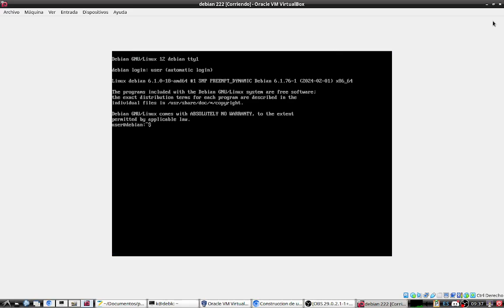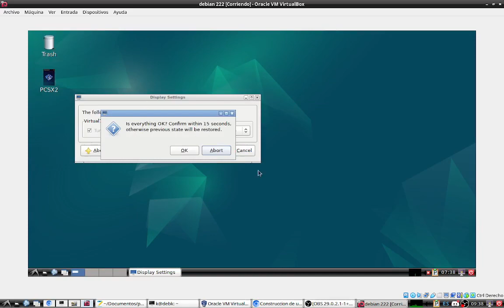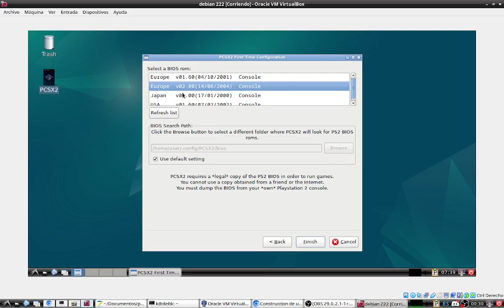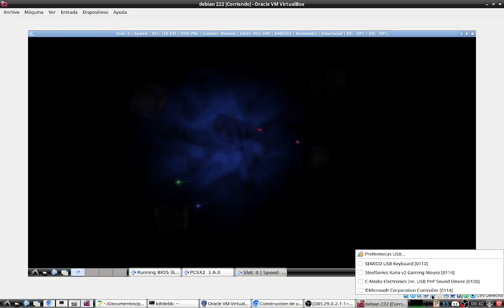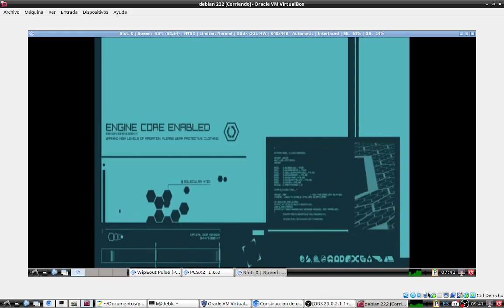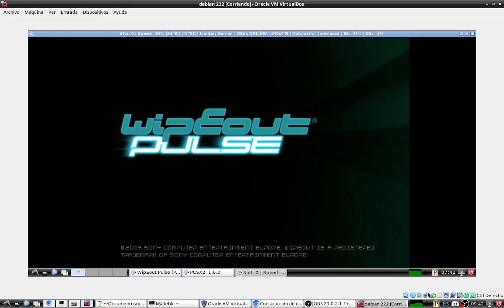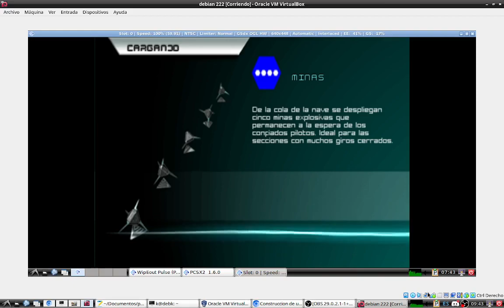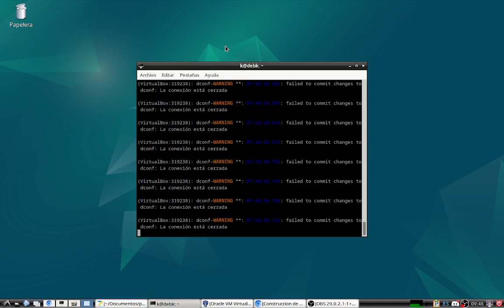PS2 Linux Debian 12 Retro Gaming plug & Arcade Play WipeOut Pulse iso-game